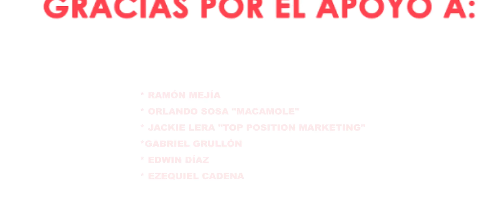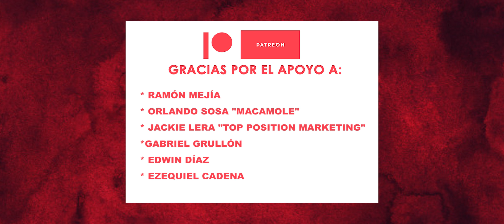Texas Chainsaw Massacre es otra fallida secuela de terror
“Texas Chainsaw Massacre” es un decepcionante intento por reiniciar una icónica franquicia de horror. Netflix produjo está película dirigida por David Blue García. Video creado por el crítico de cine Francisco Maldonado.